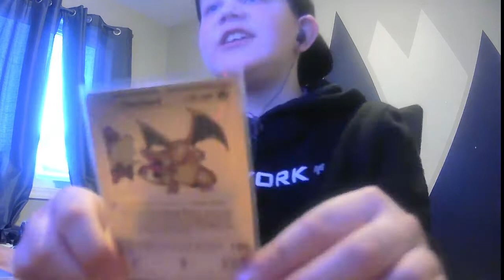POKEMON CARD UNBOXING!!!